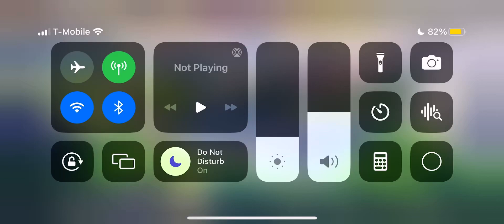Keeping y’all updated if I lose my genshin impact acc